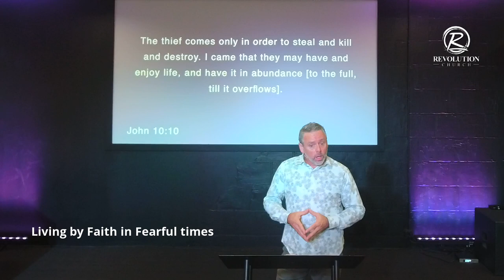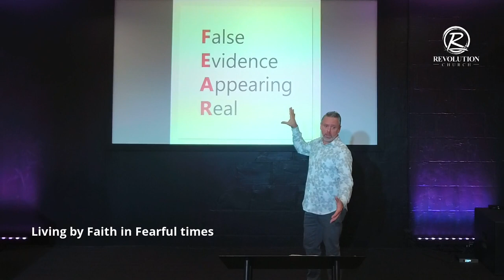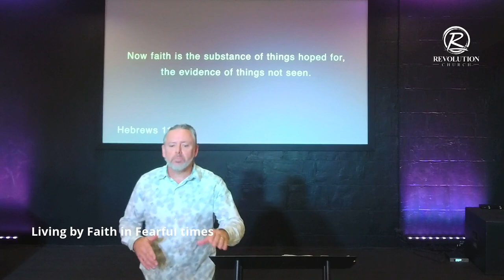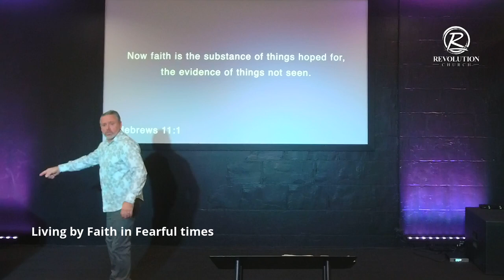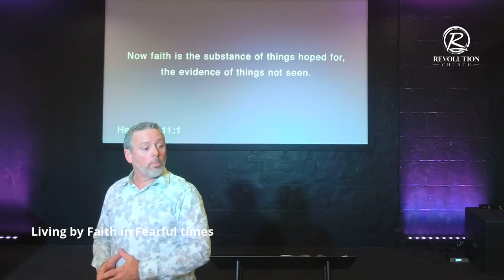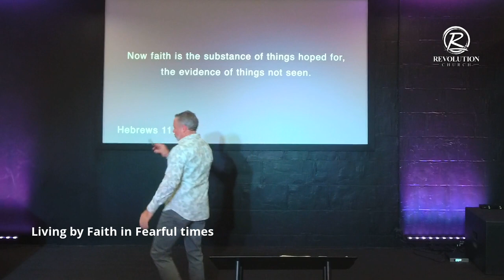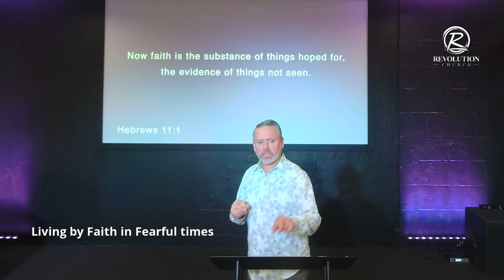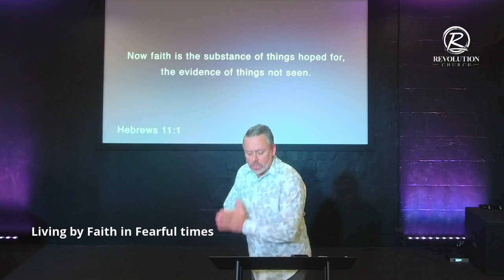Living by Faith in Fearful Times Part 2